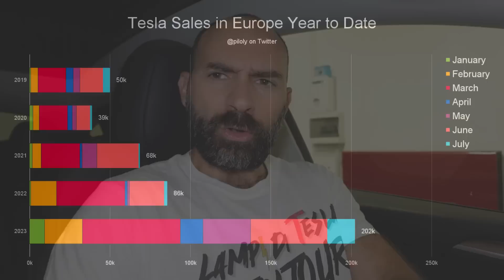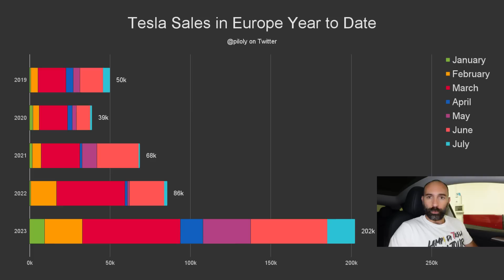Connectivity referral, Tesla vola in Europa! Cybertruck in ricarica⚡️Lampi di Tesla 408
Partecipa anche tu a Lampi in Tour inn giro per l'Italia dal 27 agosto
Tutte le informazioni in questo video: